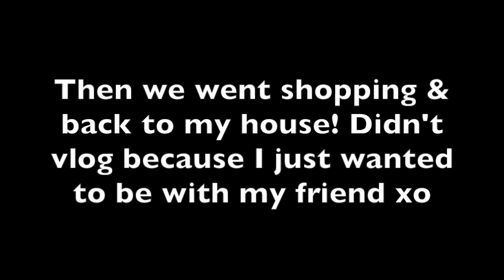NO TIME FOR FAKE FRIENDS! | VLOG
I hope you all enjoyed this vlog!! Im going to the US with my sister tomorrow so I'm sure that will be a fun vlog!! xoxo

Items worn/mentioned:
Coat - Mackage